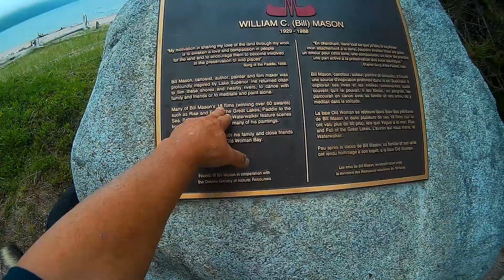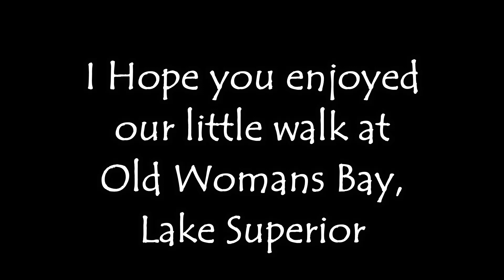A Walk at Old Woman Bay - Lake Superior Provincial Park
In this episode, necessity is the mother of invention as we explore a new part of the beach. After gaining inspiration from the bench dedicated to the late great Bill Mason, we embark on a rock contest. We enjoyed our brief adventure and then we loaded up and headed out to Pancake Bay Provincial Park.